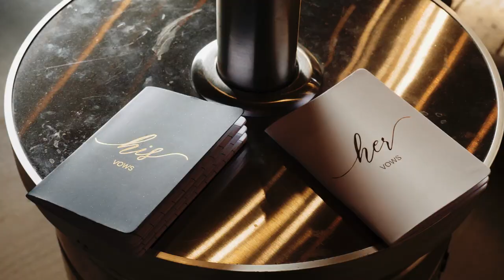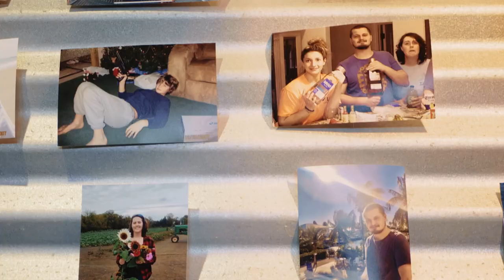Morgan & Nicholas Wedding Highlights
Morgan & Nicholas |  1.13.24  |  Hilton Garden Inn Hamilton,  Central Jersey, NJ

7 hours photography & videography coverage + audio of vows & speeches + aerial drone coverage

▬ Social Media ▬▬▬▬▬▬▬▬▬▬▬▬▬▬▬